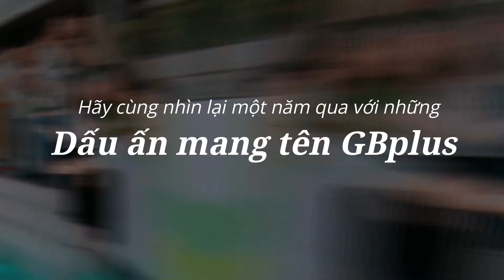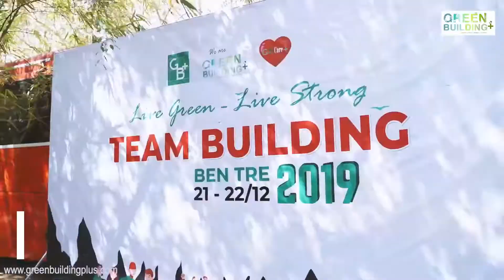GBplus 2019 A Year In Review - Một năm nhìn lại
GBPLUS 2019 A YEAR IN REVIEW
MỘT NĂM NHÌN LẠI
️🎉 Khép lại năm 2019 và sẵn sàng cho năm 2020 thực sự cất cánh, hãy cùng nhìn lại những dấu ấn quan trọng và thú vị đánh dấu hành trình trưởng thành của GBplus trong suốt một năm vừa qua.
🌈 Chào đón năm 2020, GBplus đứng trước nhiều thách thức và thay đổi cần có sự điều chỉnh, thích nghi để có thể thực hiện được sứ mệnh của mình ngày càng tốt hơn nữa.
Hành trình vươn đến thành công còn xa xôi, thế nhưng khi ngắm nhìn những khát khao đang hiện thực hóa và lớn lên mỗi ngày, chúng ta hoàn toàn có thể tin tưởng rằng với năng lực chuyên môn luôn cải tiến, lòng hăng say yêu nghề và tinh thần đoàn kết bền chặt, mọi nẻo đường, dù bao chông gai trở ngại, ta cũng sẽ vượt qua để thành công. Người Green Building – GBplus sẽ ngày càng tự tin, nhiệt huyết hơn để vượt qua những khó khăn phía trước, dựng xây những công trình bền vững với thời gian.
❤️ Cảm ơn tất cả các thành viên đã luôn đồng hành cùng GBplus ở mỗi chặng đường vừa qua. Chúng ta hãy luôn gắn bó và sát cánh cùng nhau để viết nên một hành trình tiếp theo thật sự đáng nhớ nhé!
“Hãy bên nhau bằng cả khoảnh khắc và thời gian nhé”